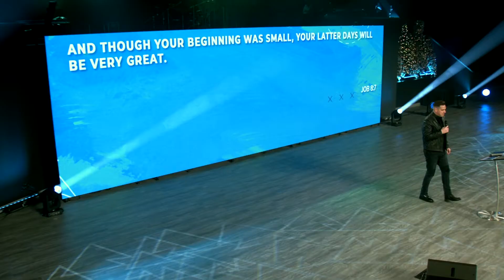When Everything Is Nothing | Pastor Eric Petree | Citygate Church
Check out this message from Pastor Eric Petree titled “When Everything Is Nothing” here on our YouTube Channel!

New to Citygate?
Need Prayer? Our Team is ready to agree with you
Gave your life to Christ today?
Partner with us and impact people around the world!